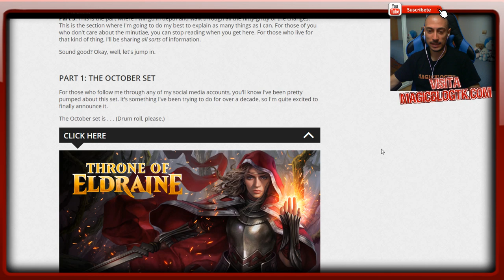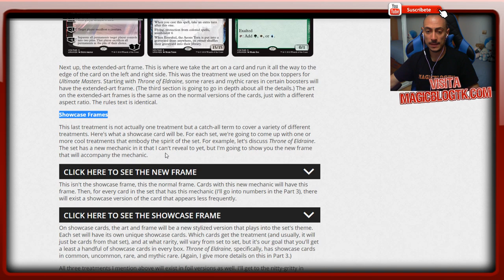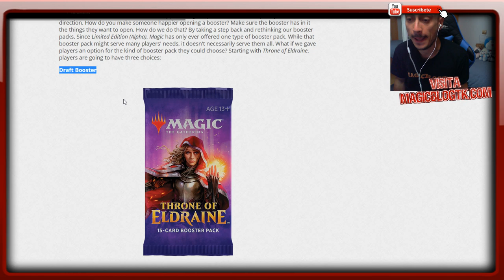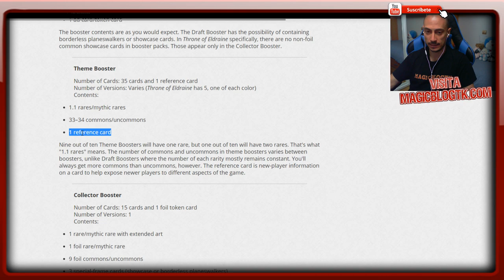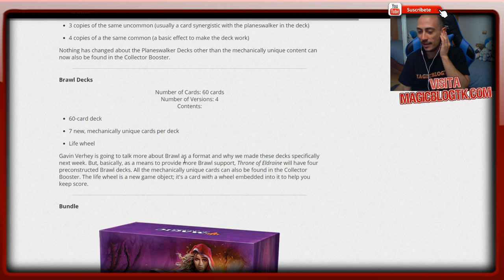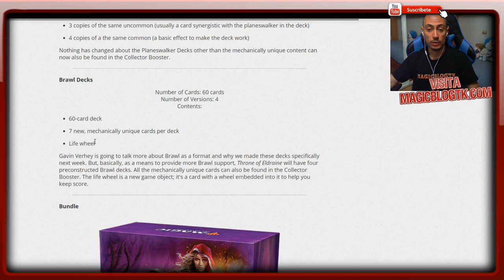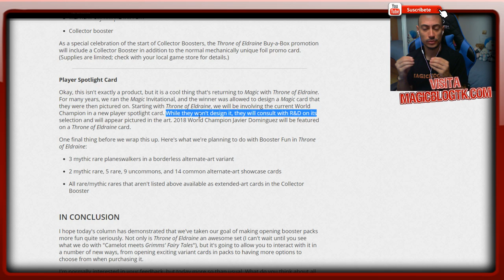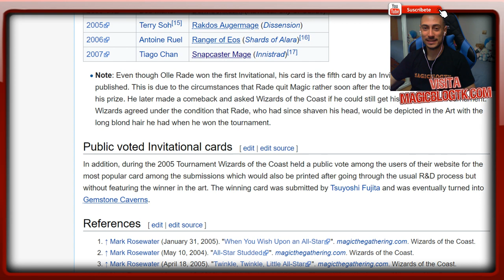Nueva colección!! Toneladas de información!!